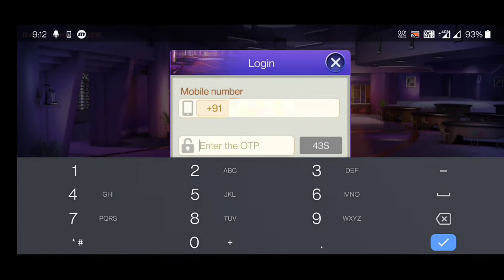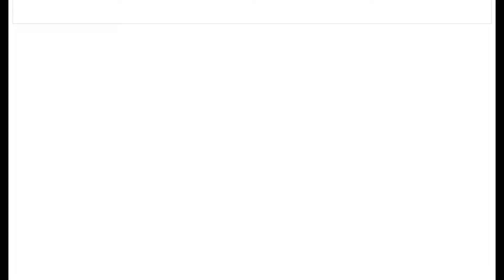Teen Patti Game , Refer and Earn Money, Refer Teen Patti App and Earn Money Without investment 2022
Dosto is video me maine aapko bataya he ki aap kis tarah Teen Patti game play karke or refer karke laakhon rupey earn kar sakte he.

👉 Install Amazon app and win upto 251 rupey

1. Install Google Pay app from below link and win upto 501 rupey after first transaction 👇👇👇👇

2.  install phonepay App win upto 200 rupey minimum after 1st transection

3. Install Paytm App & Win upto 300 rupey minimum after first UPI transection

3. Instagram ID : @msjadoun7

4. Twitter ID : @msjadoun7